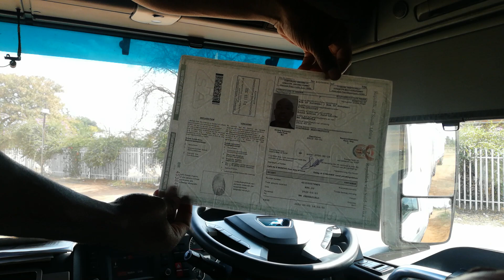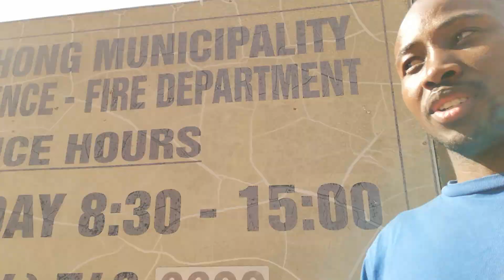Mookgophong Traffic Department.. DRIGO collecting his driving license 🚛🇿🇦